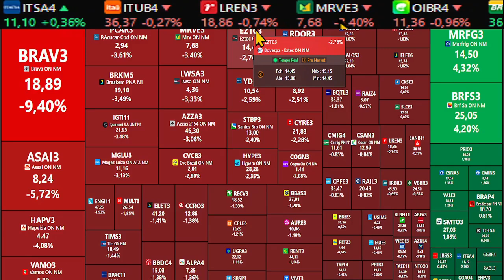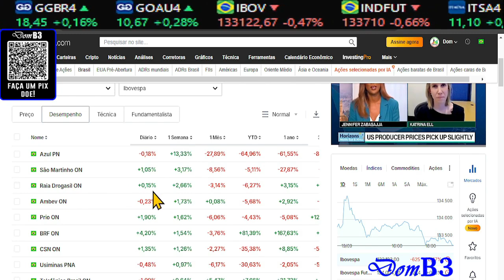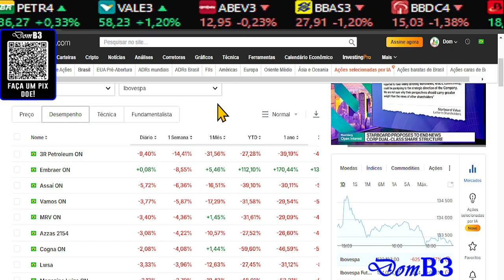Abertura De Mercado Domb3 Ações Em Queda Oportunidade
Abertura De Mercado Domb3 Ações Em Queda Oportunidade brav3 petr4 bbse3 mrve3 cbav3 csan3 Bolsa De Valores Como ganhar dinheiro com ações, análise técnica e análise gráfica.

★★★★★  Mentoria? ★★★★★